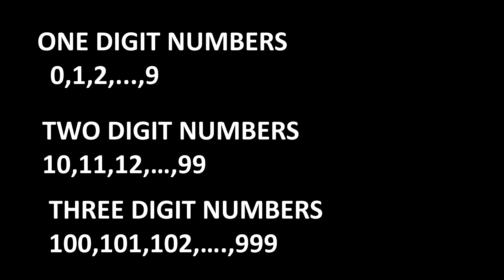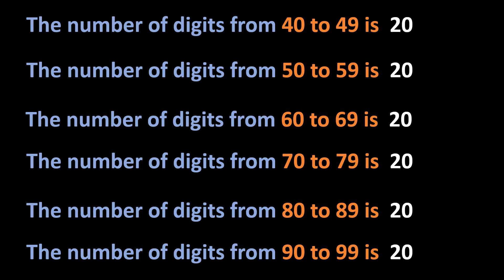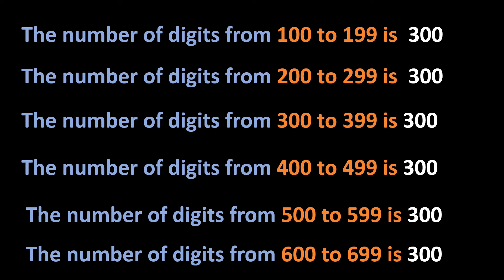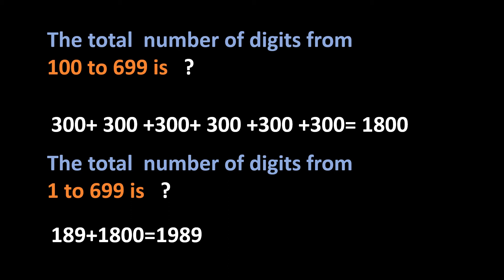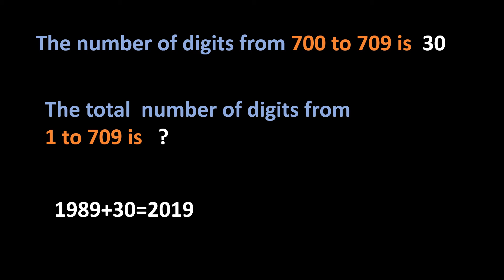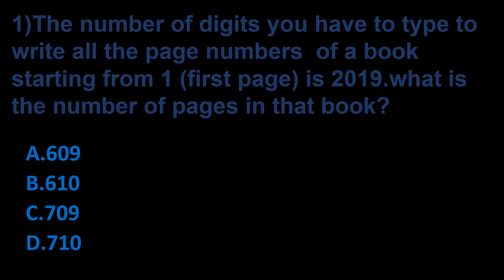CSIR NET MATHEMATICAL SCIENCE|JUNE 2019 |NUMBERS AND DIGITS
CSIR NET MATHEMATICAL SCIENCE|JUNE 2019 |NUMBERS AND DIGITS|PART -A

mobile phone;